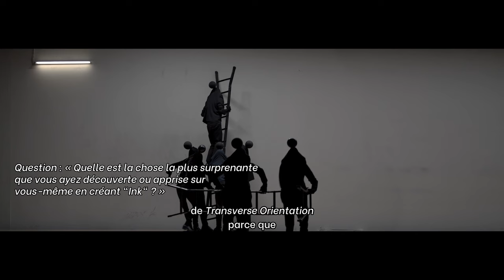Dimitris Papaioannou – Ink (Interview)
Dans un décor de cauchemar post-apocalyptique, deux corps s’affrontent à mesure que l’eau monte. Duo-duel à la mort, à l’amour, Ink sonde la part obscure du désir et l’impossible quête de soi.

Du 23 au 26 sept à la Maison de la danse !